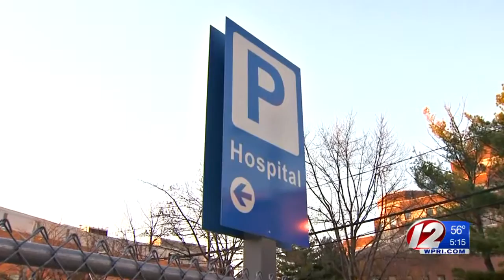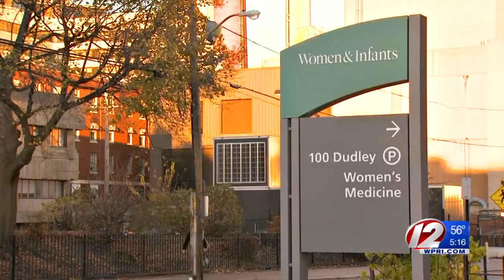Surgeon: New surgery offers new hope to RI breast-cancer patients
It’s a new hidden scar surgery technique that uses an illuminated retractor.